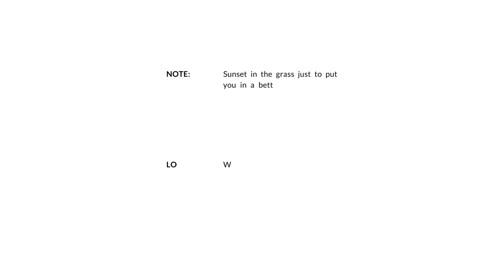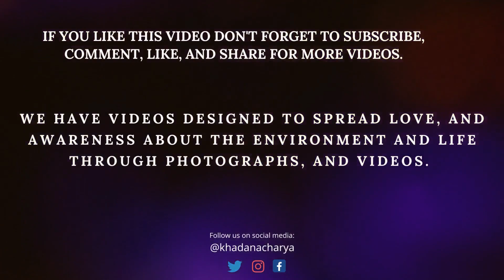GRASSUN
Photographs By: Khada N. Acharya
Video & Edit By: Kart Production | Kart Design
Art never becomes old, only the artist's ideas become old.

Kart Production is authorized to upload this video. Using this video on other channels without prior permission will be strictly prohibited. (Embedding to the websites is allowed)

© All Copyrights Reserved to Kart Production | KHADA N. ACHARYA